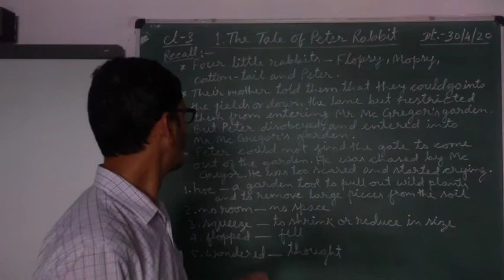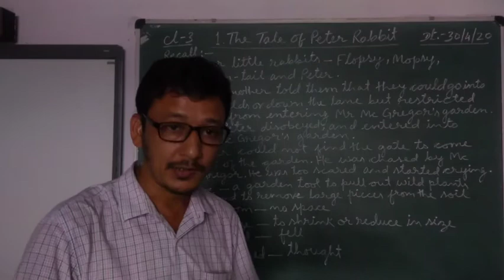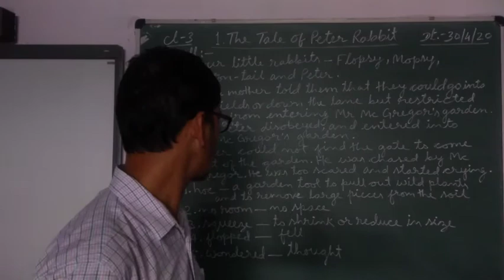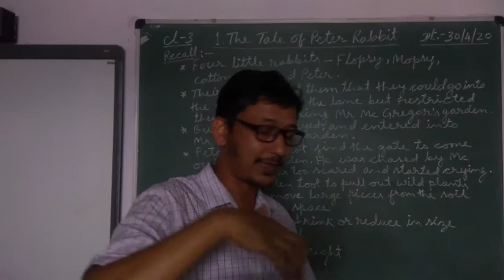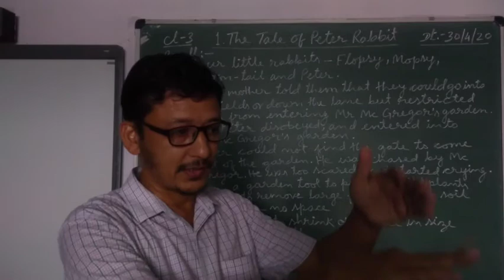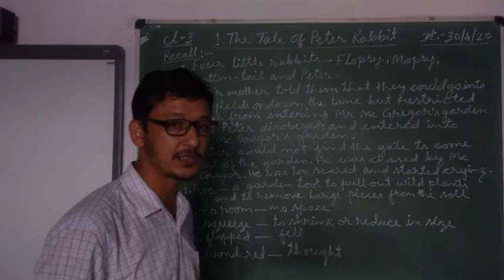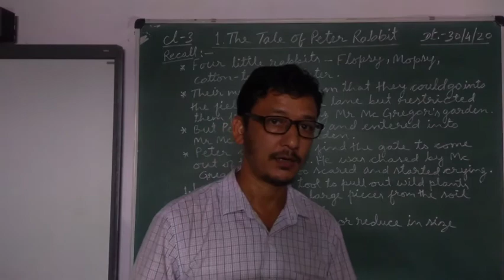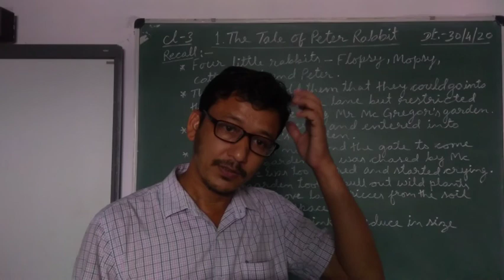Erudite 30 April Class 3 English by Rajen Sir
Ch.1 the tale of Peter rabbit contd